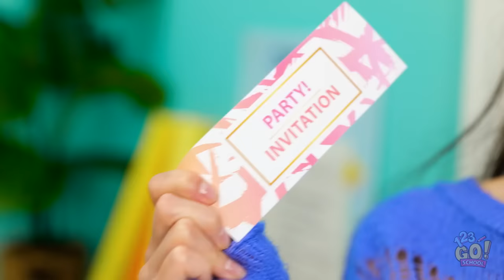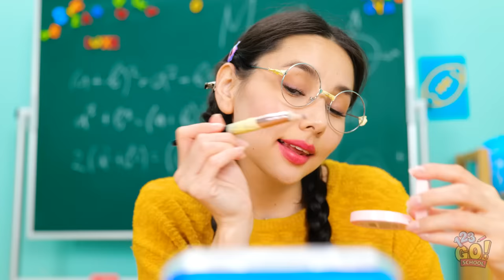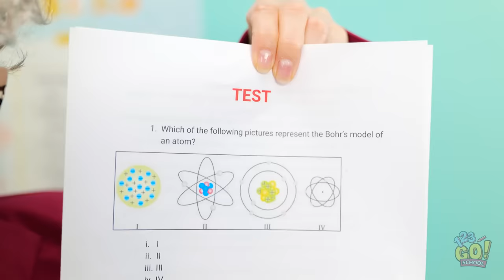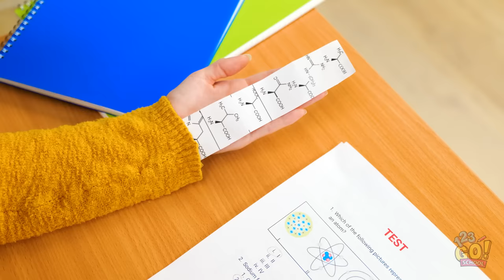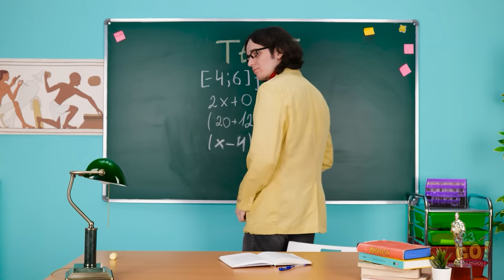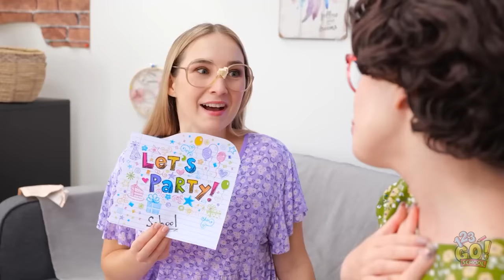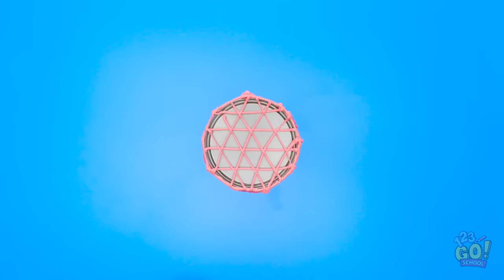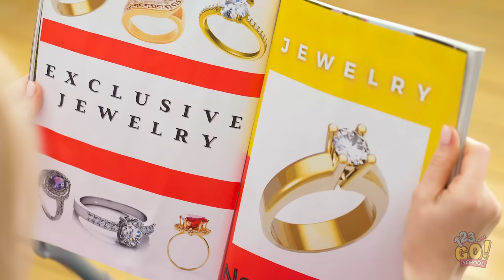A DAY IN THE LIFE | Rich vs Poor Student! The Ultimate School Life Showdown by 123GO! SCHOOL